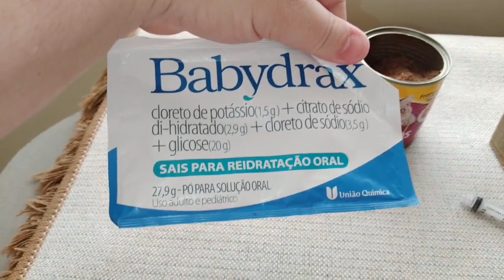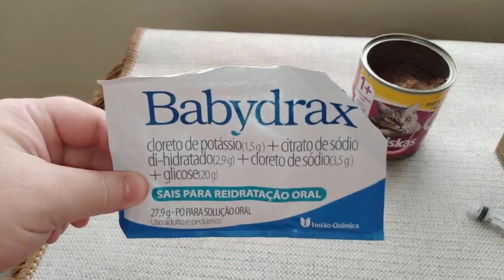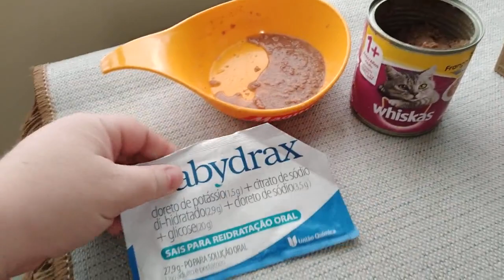760 - Como alimentar um gato ou cachorro doente que não quer comer.